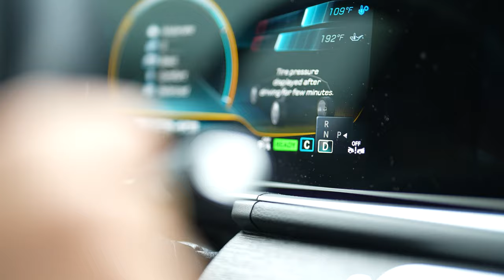Samantha en My Cosmetic Surgery #1